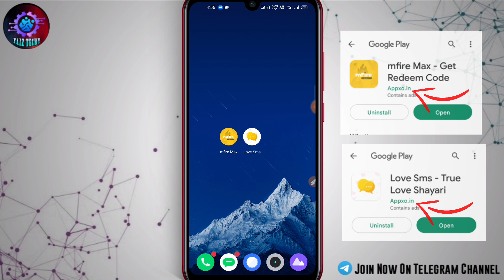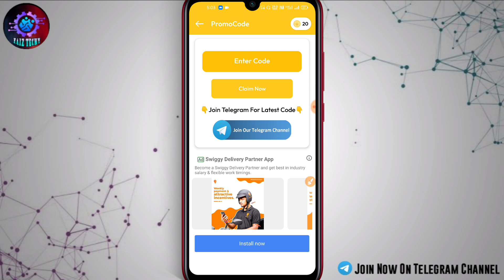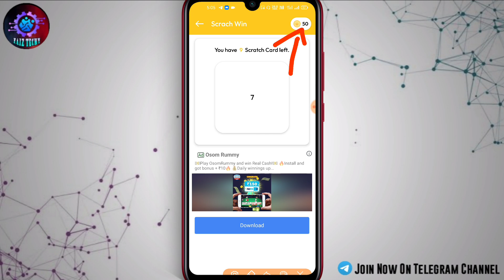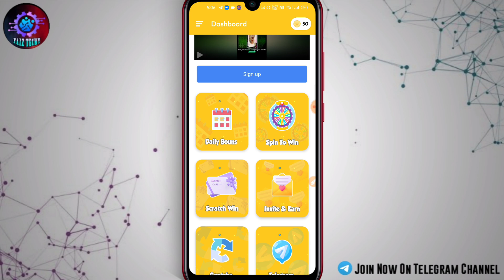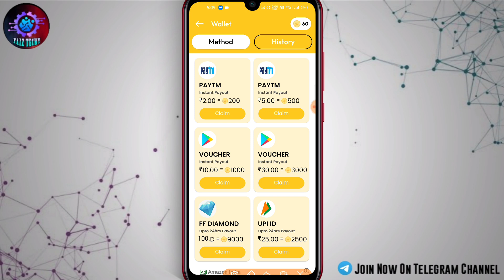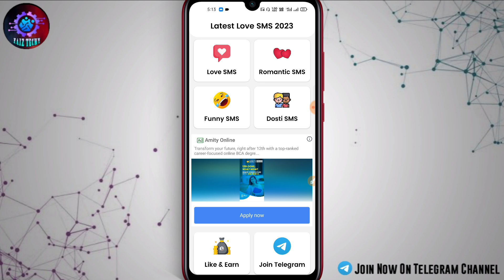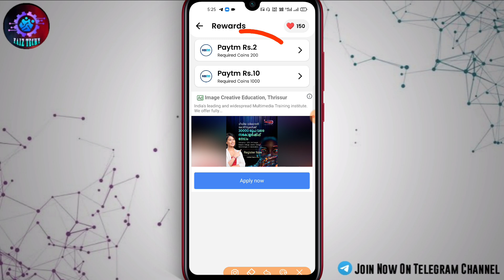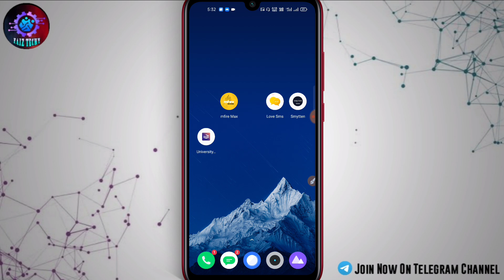Like Photos And Earn Paytm Cash 🤑❤️ !! New Paytm Cash Earning App in 2023 Malayalam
• 2nd App (Love Sms) : Not Working Now :(

⏱️ Time Codes :
Intro - 0:00
How to Signup on 1st App - 1:12
How to Earn Coins on 1st App - 1:47
How to Withdraw on 1st App - 5:25
2nd App Review Starting - 6:37
How to Signup on 2nd App - 7:03
How to Earn on 2nd App - 7:42
How to Withdraw on 2nd App - 9:38
Live Withdrawal of 2nd App - 10:01

‌⚠️Join the Telegram Channel for limited time loots